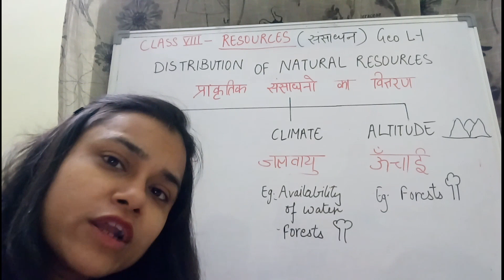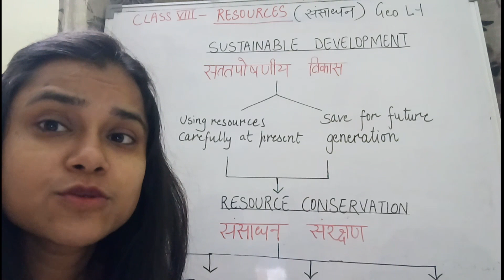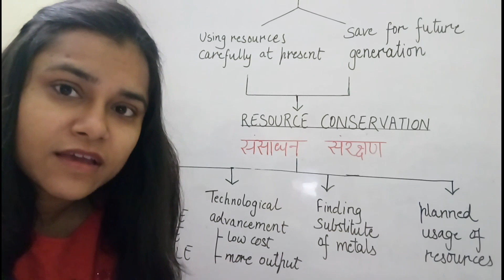CLASS VIII GEOGRPAHY L-1 RESOURCES (PART-3) NCERT,CBSE,SCHOOL,IAS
This video contains discription of distribution of natural resources, conservation of resources and sustainable development